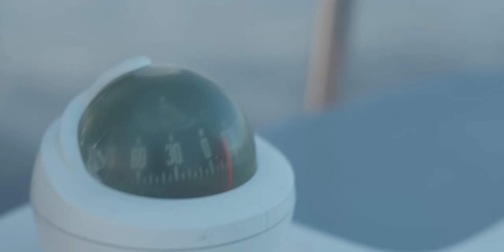Robert und Fritz unterwegs mit Delfinen - Mission Azoren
Warum waren wir überhaupt auf den Azoren? Robert hatte einen konkreten Auftrag für eine große, internationale Umweltschutzorganisation (IFAW): Dokumentation von Meeressäugern und Haien für zwei internationale Kampagnen zu deren Schutz. Robert hat Fritz eingeladen, ihn und seinen Kameramann Nicolai Deutsch, dabei zu begleiten ... Aus Spaß, wurde ganz schnell Ernst;-) Außerdem musste aus Fritz Meinecke schließlich auch irgendwann Fritz Hainecke werden ...

Alle Aufnahmen sind unter einer Profi-Genehmigung der Regierung der Azoren entstanden.